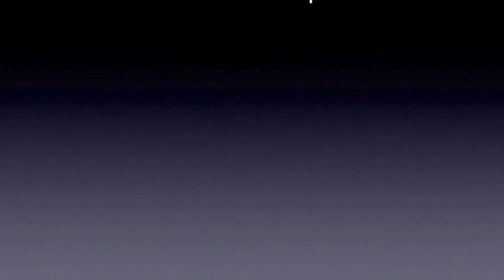RE2 - Cheong Mun Lok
My First iMovie Project, Introduction of Macbook Air 2012